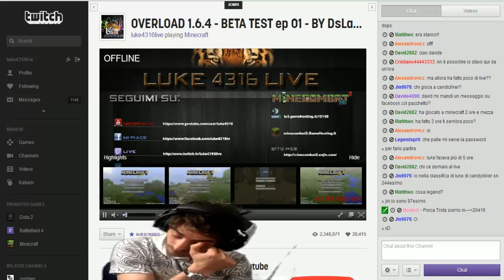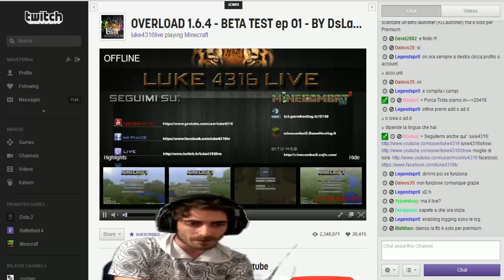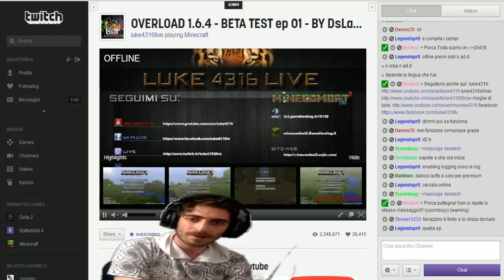WW la povertà!!! -VLOG-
SCUSATE ma la stanchezza porta anche a questo!!! Mi chiedete sempre perchè ultimamente sono cambiato e non esprimo gioia nei video? Eccovi la risposta!